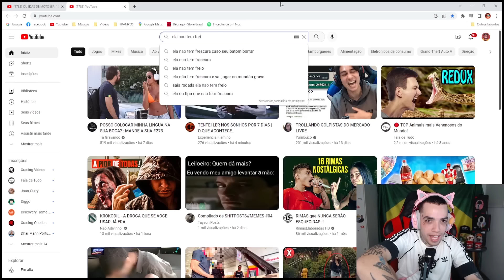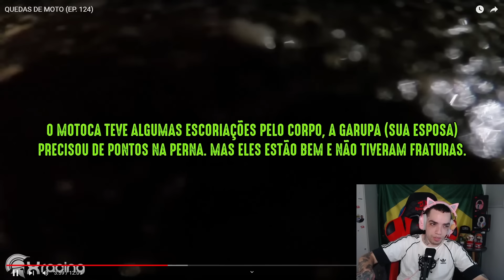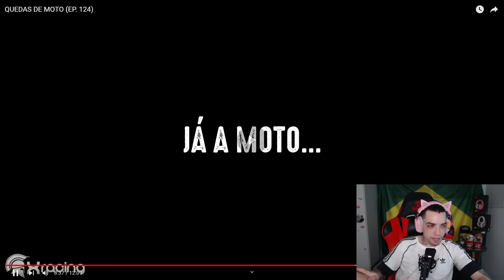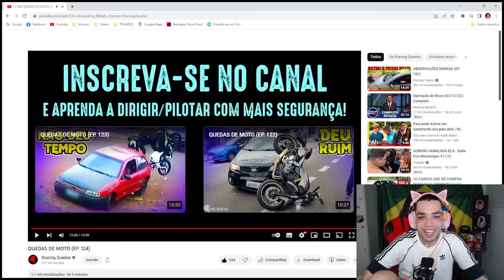Gabriel reage: QUEDAS DE MOTO ( EP. 124 )